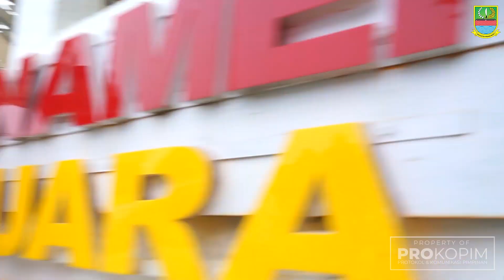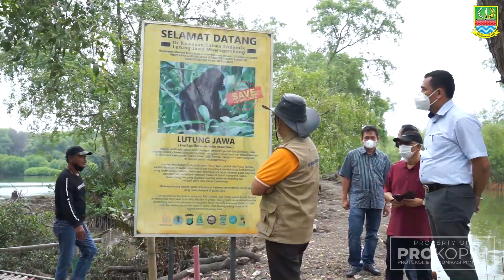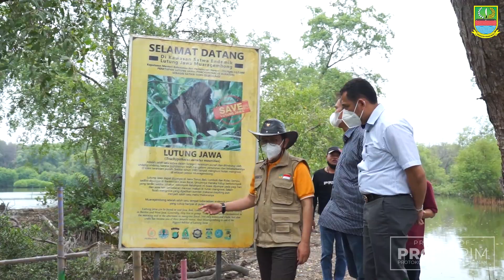Pj. Bupati Kunjungi Titik Ujung Abrasi Pantai Mekar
Untuk kali pertamanya sebagai Penjabat Bupati Bekasi, Dani Ramdan melakukan kunjungan ke Kecamatan Muaragembong. Didampingi beberapa kepala Perangkat Daerah dan Camat, dirinya mendatangi beberapa wilayah desa yang ada di kecamatan paling utara Kabupaten Bekasi tersebut. Kegiatan pertama yang dilakukannya yakni peninjauan rencana lokasi pembangunan Jalan Utara Muaragembong sepanjang 40 kilometer, yang terletak di Jalan Pertamina, Kp. Muarajaya, Desa Pantai Mekar.

Setelah melakukan peninjauan, Pj. Bupati Bekasi bergegas menuju lokasi titik ujung abrasi Desa Pantai Mekar. Di lokasi tersebut, masih terdapat warga yang bertahan, meski sebagian warga memilih meninggalkan kediamannya sejak beberapa tahun terakhir.

Pj. Bupati Bekasi mengatakan kawasan tersebut masih dikelilingi hutan bakau yang padat penduduk,  sehingga kualitas lingkungan hidup menjadi tidak sehat karena ditengah kondisi tanah yang terkikis oleh abrasi yang sudah terjadi dari tahun ke tahun.

“Disini kita lihat memang ada kawasan hutan bakau yang masih tersisa dan penduduk yang cukup padat. Tentu saja, kita harus segera menyentuh mereka untuk memperbaiki kualitas hidupnya. Karena kondisinya saat ini, di ujung rumah sudah banyak yang terkikis oleh abrasi, dan air rob yang setiap saat mengancam ketika musim hujan datang,” katanya.

Ia pun menyempatkan diri untuk berdialog, sembari memberikan motivasi kepada beberapa warga yang masih bertahan akibat daerahnya terkena abrasi.

Agenda selanjutnya, Dani beserta rombongan menuju Desa Pantai Bahagia, yang merupakan konservasi hutan mangrove dan penangkaran hewan dilindungi, Lutung Jawa.

“Kawasan ini merupakan hutan mangrove yang memang terdapat hewan yang dilindungi. Kondisi disini masih tertata dan kondusif,” katanya.

Video : ybk
Drone : rnd